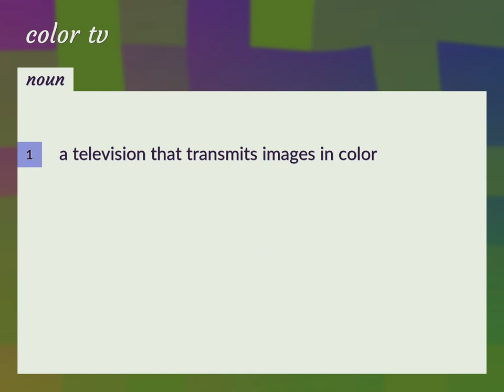Color tv | meaning of Color tv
What is COLOR TV meaning?